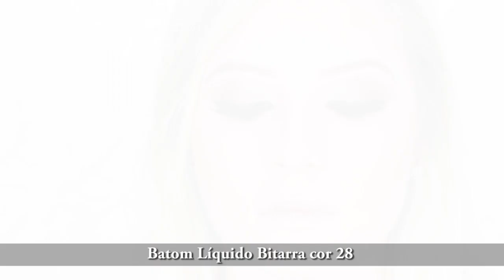Esfumado rosa e roxo com super delineado Por Bárbara Thais